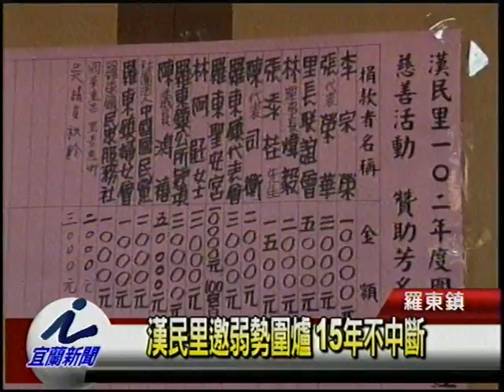漢民里邀弱勢圍爐 15年不中斷